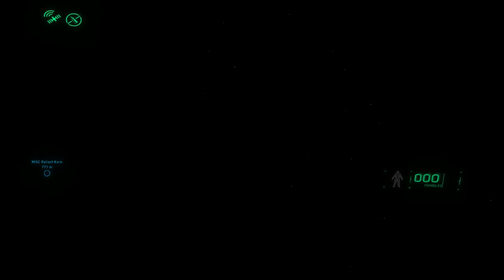Port Olisar Clip Through Door (Suited)